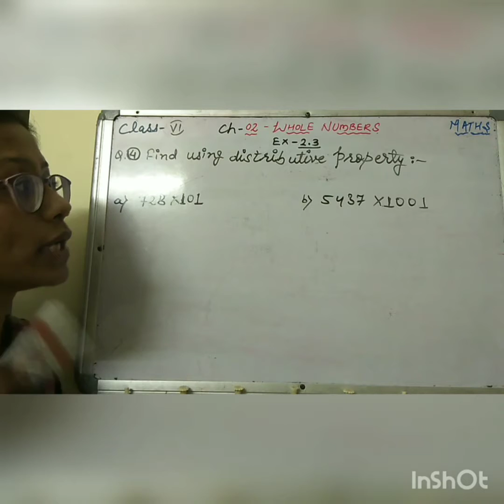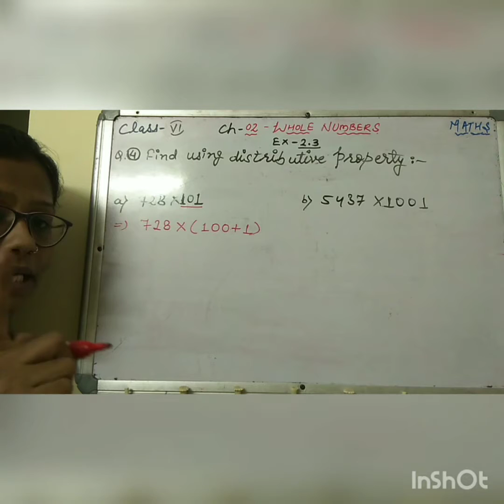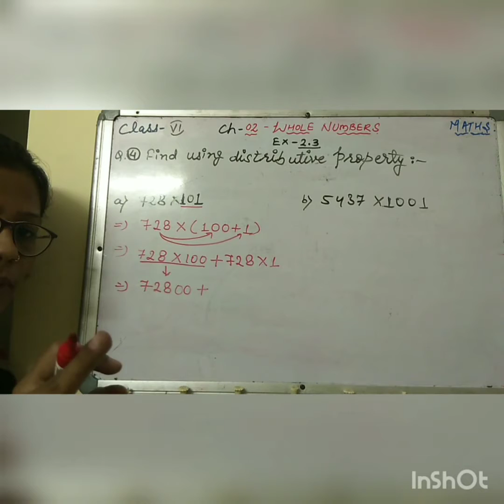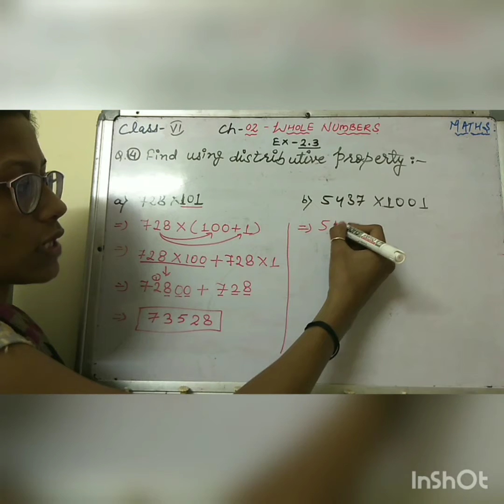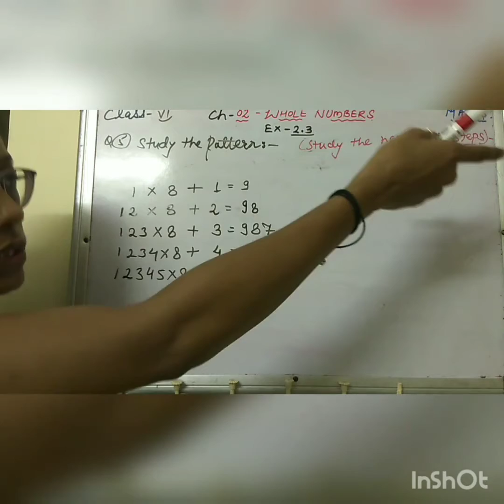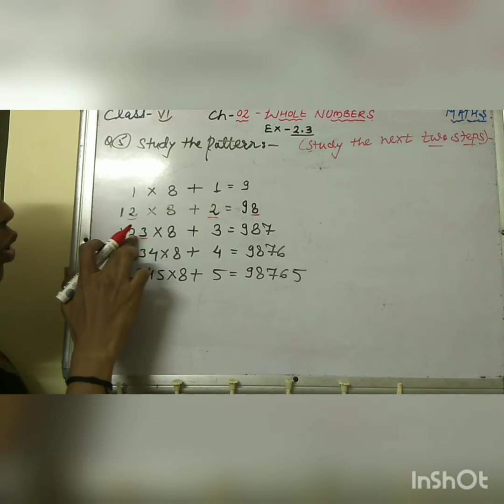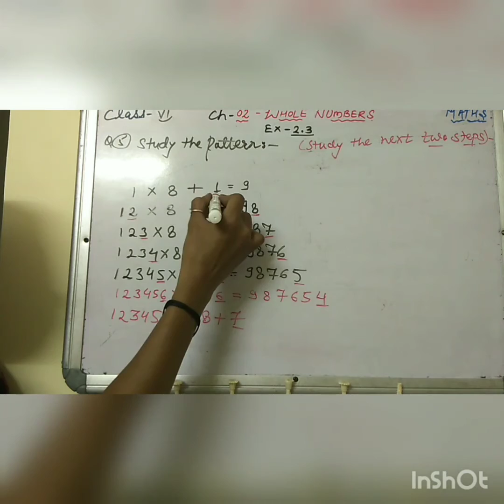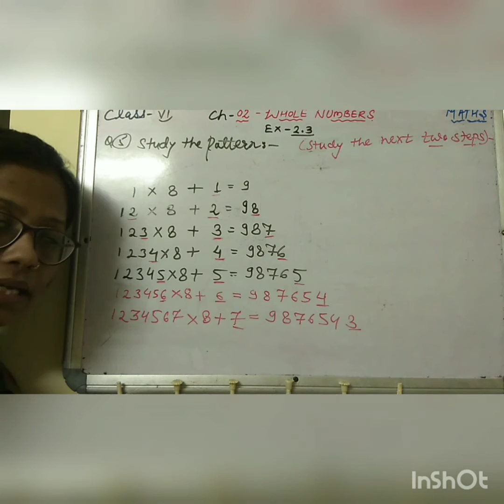MCPS School Class 6 Sub Maths Ch 2 Part 7